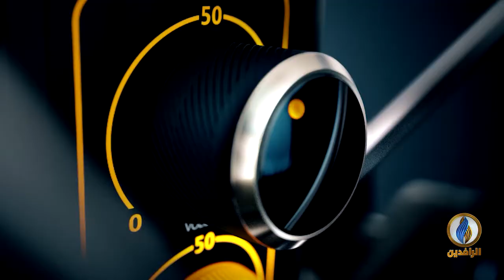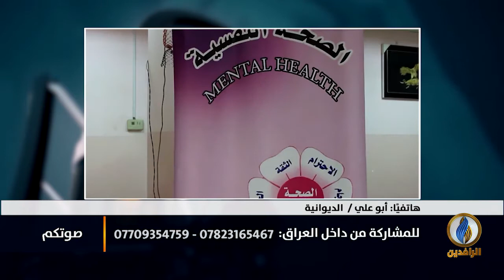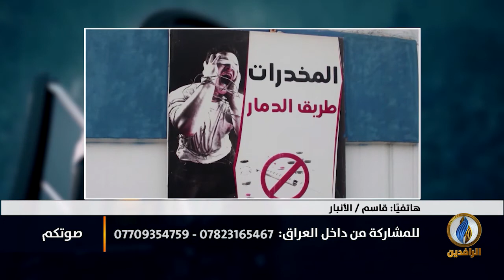صوتكم | القوات الأمنية.. مخدرات وفساد حكومي | قناة الرافدين